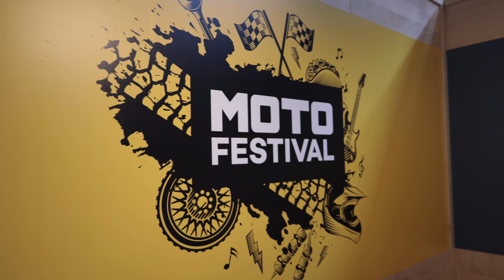Motofestival 2023 Rundgang durch die Schweizer Motorradmesse - das erwartet euch in Bern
Heute gibt's ein Video von der Schweizer Motorradmesse motofestival auf Schweizerdeutsch. Noch bis Sonntag 26.02. läuft das motofestival in Bern. Die Schweizer Motorradmesse lädt mit vielen neuen Motorrädern und Zubehör sowie einem spannenden Rahmenprogramm. Wir zeigen euch im Messerundgangsvideo, was euch an der grössten Schweizer Motorradmesse erwartet.

moto.ch ist das neue deutschsprachige Motorrad-Portal im Internet powered by TÖFF-Magazin und Moto Sport Schweiz. Aktuelle News, Test-Videos, Testberichte, Technik, Fashion, Zubehör, Sport, Reiseberichte, Leserreisen, Service-Themen, Events und Jobs finden Sie auf dem neuen Digital-Angebot, das selbstverständlich auch die wichtigsten Social-Media-Kanäle umfasst. moto.ch ist ein cooles Online-Magazin mit den aktuellsten Neuheiten aus der Motorradwelt und vielen überraschenden Highlights. Gemacht von professionellen Motorradjournalisten für die Töff-Szene!